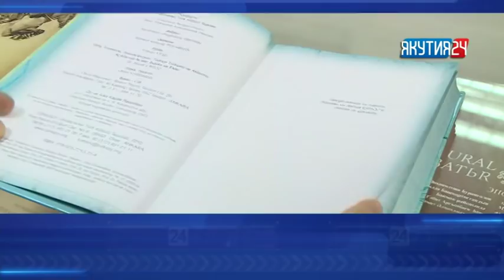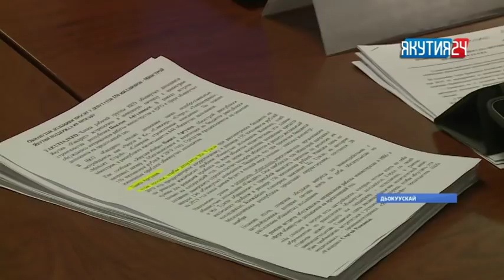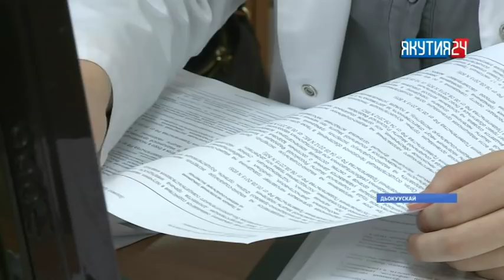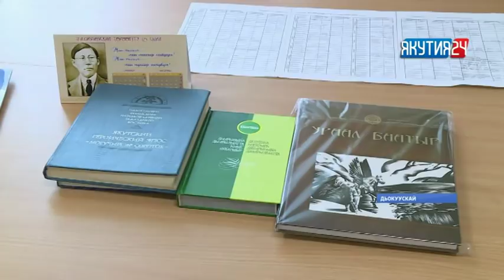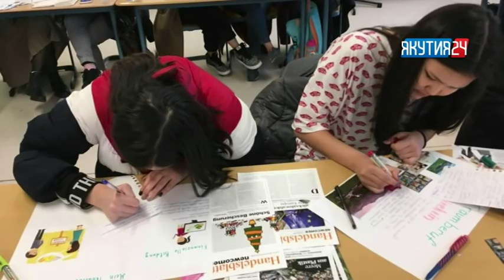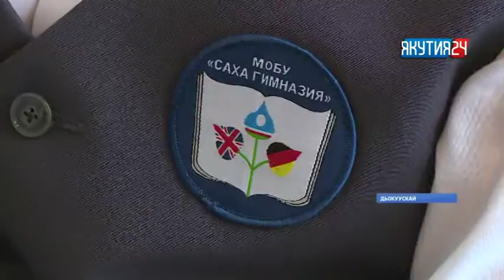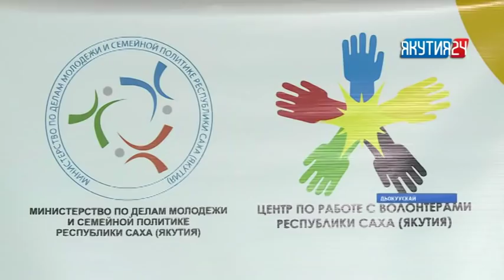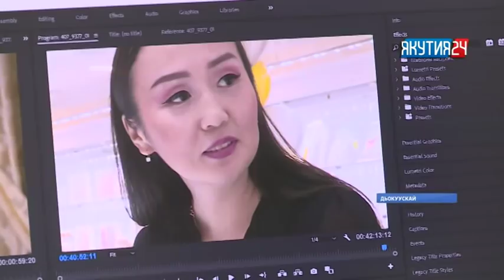«Саха сирэ» информационнай биэрии. Сэтинньи 19 күнэ, 20:30 ч